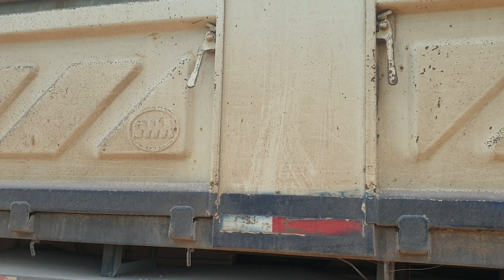สาวขับรถพ่วง!!?? ทึ่งในความสามารถของผู้หญิงตัวเล็กๆ น้องตั๋น เทหินคลุกปูถนน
ทึ่งในความสามารถของผู้หญิงตัวเล็กๆ สามารถขับรถพ่วงคันใหญ่ ขนาดนี้ได้ เป็นอาชีพ เป็นเจ้าของรถเอง รวมถึง ใจรัก รถพ่วง